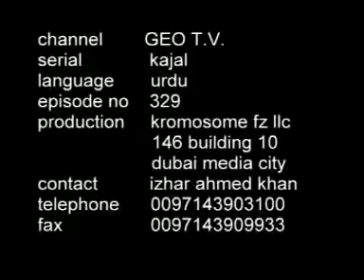MEGA SOAP "KAJAL" on geo tv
excellent performer  mona lisa plays the lead in this soap of 2000 episodes. this is an amazinggg episode and its promo